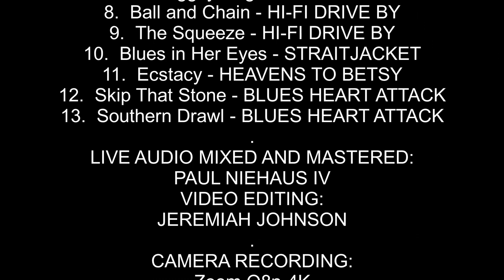JEREMIAH JOHNSON BAND - ARGYLE BREWING COMPANY - CAMBRIDGE, NY - 3/22/2023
JEREMIAH JOHNSON BAND
Argyle Brewing Company - Cambridge, NY
3/22/2023

The Band
JEREMIAH JOHNSON - GUITAR/VOCALS
PAUL NIEHAUS IV - KEYS/GUITAR
JEFF GIRARDIER - BASS/VOCALS
KYLE RAY - DRUMS/VOCALS
SET LIST: Song and album.
1. '68 Coupe Deville - HI-FI DRIVE BY
2.  Quicksand - HI-FI DRIVE BY
3.  Daddy's Going out Tonight - UNEMPLOYED HIGHLY ANNOYED
4.  Gasoline and Smokes - GRIND
5.  Georgia Peach - GRIND
5.  Muddy Black Water - UNEMPLOYED HIGHLY ANNOYED
6.  Talk too Much - BLUES HEART ATTACK
7.  Hot Diggity Dog - HI-FI DRIVE BY
8.  Ball and Chain - HI-FI DRIVE BY
9.  The Squeeze - HI-FI DRIVE BY
10.  Blues in Her Eyes - STRAITJACKET
11.  Ecstacy - HEAVENS TO BETSY
12.  Skip That Stone - BLUES HEART ATTACK
13.  Southern Drawl - BLUES HEART ATTACK
LIVE AUDIO MIXED AND MASTERED:
PAUL NIEHAUS IV
VIDEO EDITING:
JEREMIAH JOHNSON
CAMERA RECORDING:
Zoom Q8n-4K
AUDIO RECORDING:
Soundcraft Ui24R
Heil Microphones
JEREMIAH JOHNSON'S RIG:
Magnatone Amplifiers VARSITY
NEWMAN Guitars Honeycomb Chambered Jr.

For more information about the band, go to jeremiahjohnsonband.com.